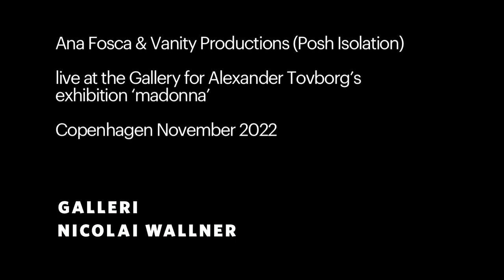Ana Fosca & Vanity Productions (Posh Isolation)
‘Light will someday split you open’

Concert at Galleri Nicolai Wallner for Alexander Tovborg’s exhibition ‘madonna’
Copenhagen, November 17th, 2022

Recorded by Lars Rex and Malthe Madsen
Filmed and edited by Andreas Rosforth

A part of Posh Isolation’s 13 year celebration